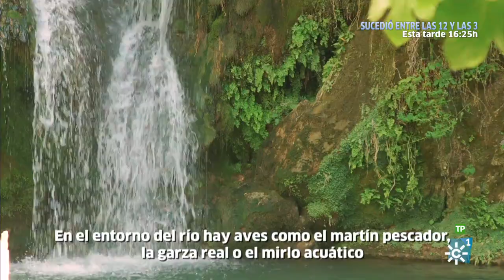Destino Andalucía | Sierra norte de Sevilla. Levante almeriense. Diego Galán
Programa: Destino Andalucía | Emisión: 09/09/17

El programa "Destino Andalucía" vuelve este sábado, 9 de septiembre, con nuevas rutas, como la de la sierra norte de Sevilla recorriendo las principales piscinas naturales. Son pantanos, ríos y pozas de aguas cristalinas, que se sitúan en parajes de gran belleza y valor ecológico. Disfrutamos de ellas con un vuelo en paramotor por el embalse José Torán, una ruta fotográfica por el Ribera del Huéznar, pesca deportiva en los Lagos del Serrano y kayak en el Pintado.

La segunda ruta descubre el geocaching, una actividad que consiste en encontrar pequeños tesoros escondidos. Los buscaremos en el levante almeriense, entre las localidades de Garrucha, Vera y Villaricos. Además de conocer su patrimonio, aprovecharemos su proximidad con el mar para bucear, pasear en barco y para recorrer la costa en moto de agua. También para probar la gastronomía de la zona y descansar en un hotel convertido en galería de arte.

El programa incluye la sección "Mi rincón favorito" en la que el director de cine Diego Galán nos descubre su lugar favorito de Andalucía.

El programa cierra con las fotos que envían los espectadores a la cuenta de Twitter @Destino_AND con el hashtag Andaluciadefoto y al email . Todas las músicas del programa pueden escucharse en la playlist de Destino Andalucía en Spotify.